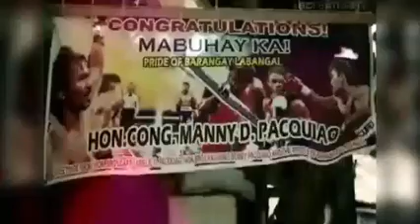Manny Pacquiao - Some stories you might never heard about !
Manny Pacquia in his early life, and How to keep stepping up from nothing to something, plus the story of his close friend who died in a boxing bout .. Enjoy .